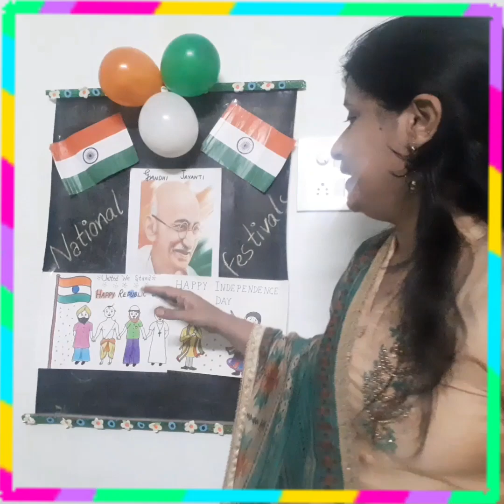Spcl Assembly on "National Festivals" by Neelam Bhardwaj